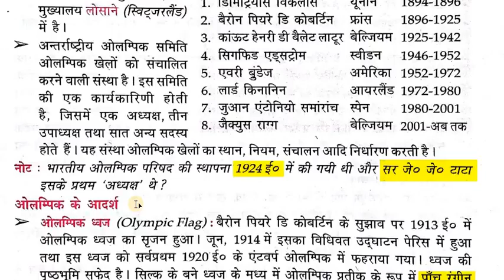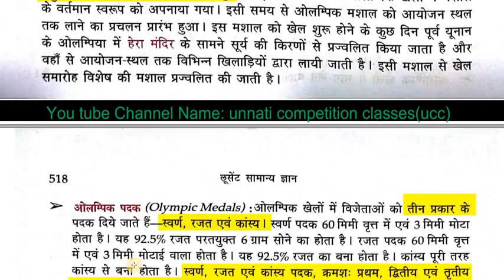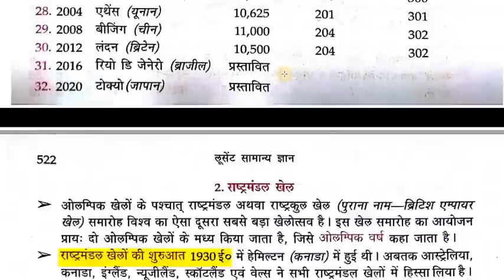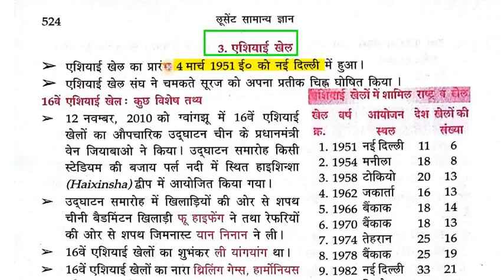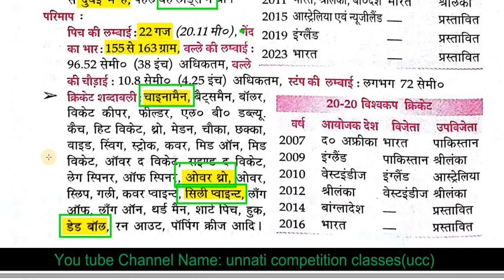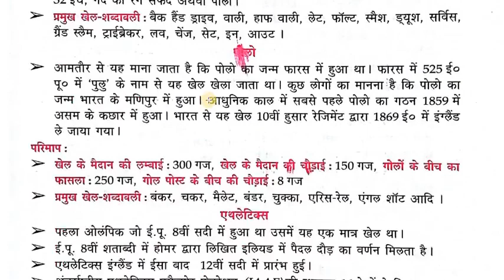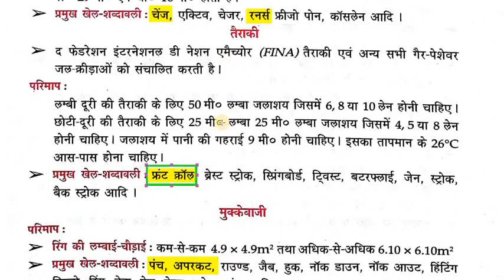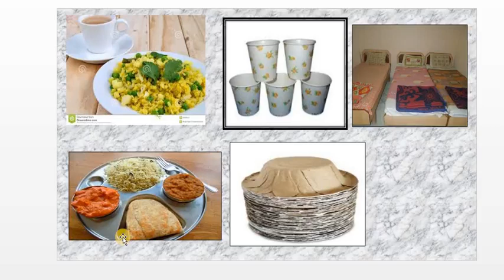खेल कूद Lucent Gk Video Part 1 हिंदी में HIGH